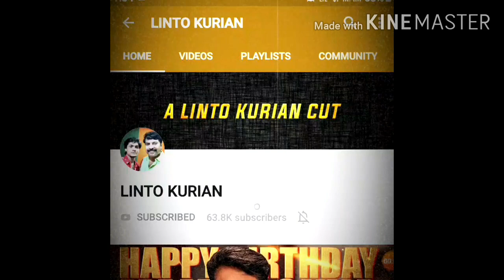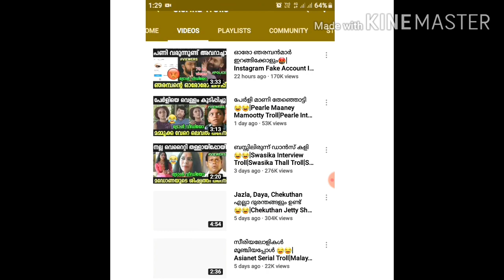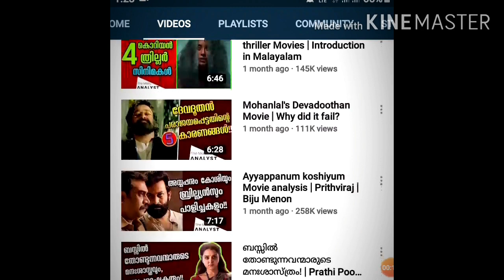Underrated_malayalam YouTube channels || കിടിലൻ മലയാളം YouTube ചാനലുകൾ 🔥🔥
ഇത് ഞാൻ മനസ്സിലാക്കിയ ലിസ്റ്റ് മാത്രം ആണ്... ഭാവിയിൽ ഇൗ ചാനലുകൾ മികച്ച പ്രതികരണം ലഭിച്ച് അറിപ്പെട്ടവ ആയേക്കാം... വേറെയും ചാനലുകൾ ഉണ്ടെങ്കിൽ കമൻറ് ബോക്സിൽ എഴുതാൻ മറക്കരുത്...